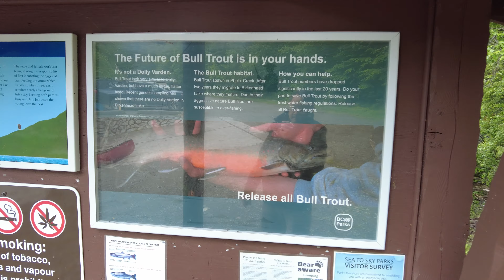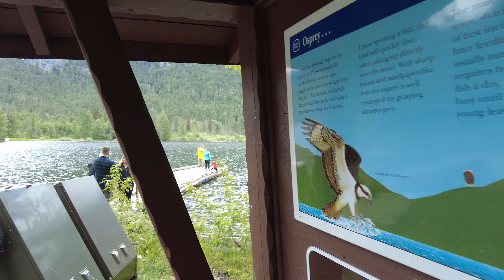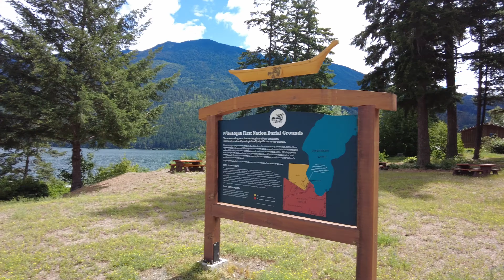Camping Trip - Birkenhead Lake Provincial Park